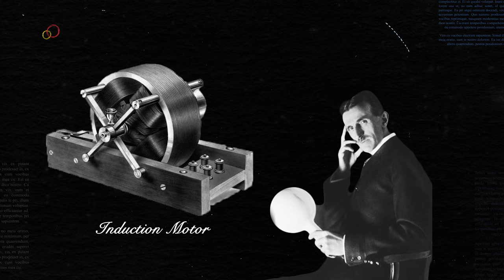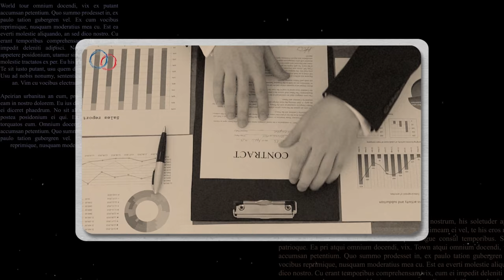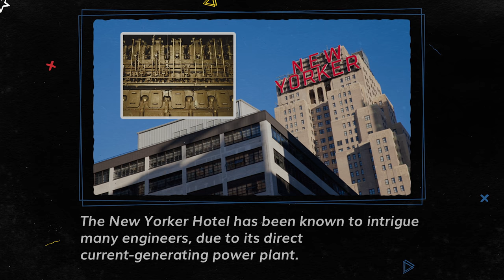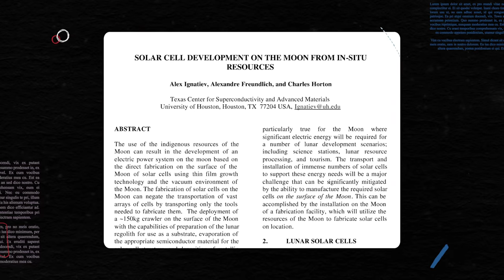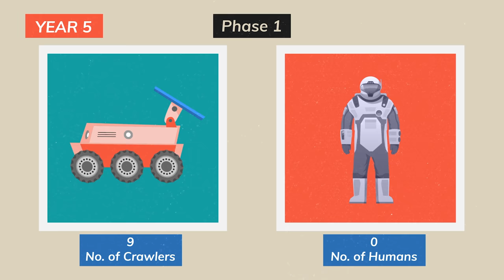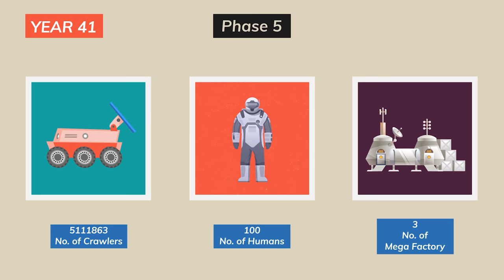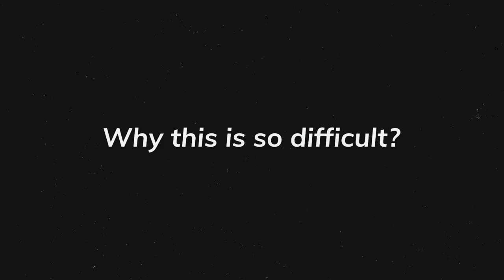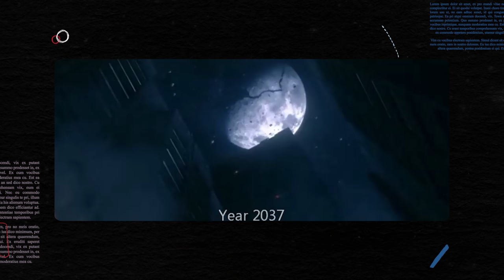Nikola Tesla’s Dream of Wireless Electricity Might Just Be Possible…On The Moon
A Phys.org article about a Japanese Company’s plans to put solar panels on the moon caught our interest.

So we decided to take a look at what it would take to turn the Moon into a power plant. ⚡️

00:00 - Tesla’s Dream of Wireless Electricity Transmission
02:50 - Diffuse Energy Sources Are Cheap, but….diffuse
03:47 - Lunar Panels?
04:32 - How do we get up there?
06:21 - How much will it cost
10:46 - Why this is so difficult
12:04 - Final Thoughts

Our Equipment:

Editing System